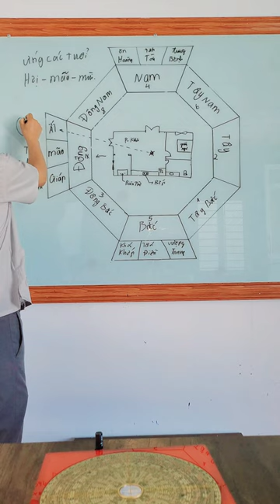PHONG THỦY ĐẶT CỬA CHÍNH. Hướng Dẫn Cách Đặt Cửa Chính Thu Hút Tiền Của Về Nhà Nhanh Nhất.